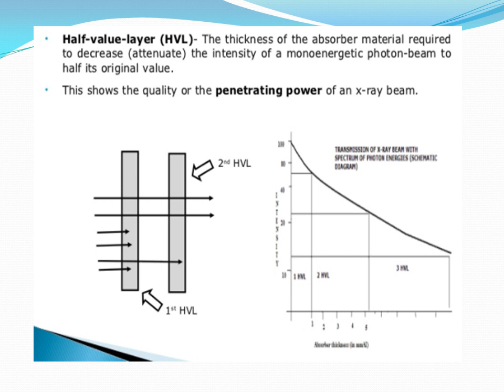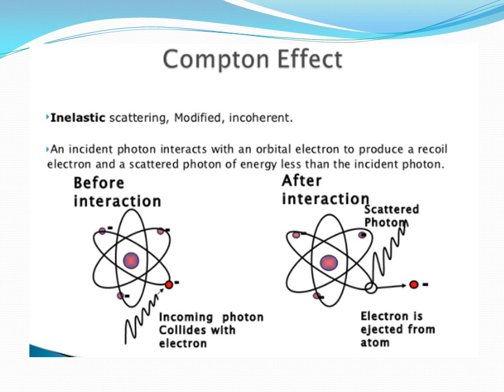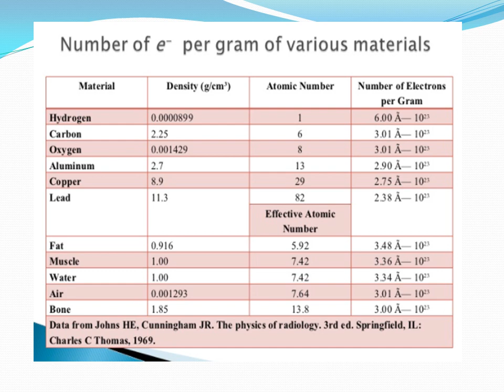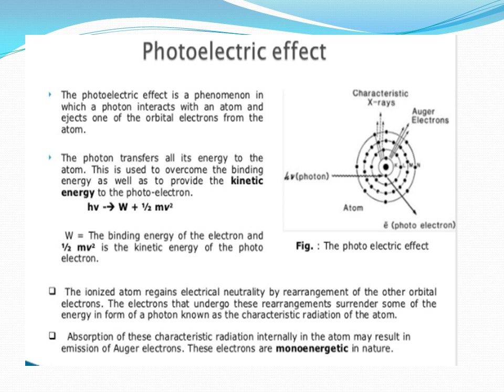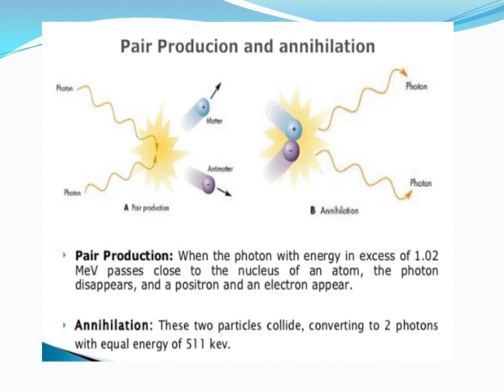Attenuation, photoelectric effect and compton effect